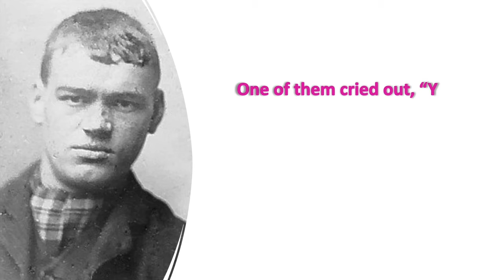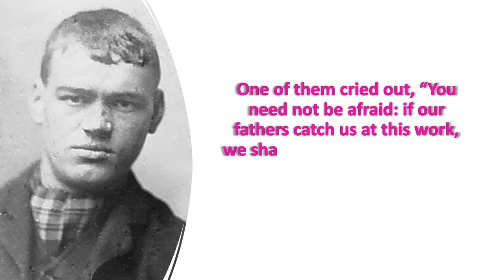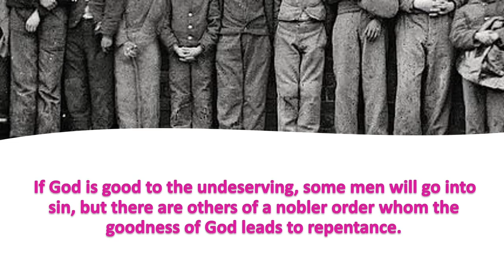FACE TO FACE GRACE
Some say If God is good to the undeserving, some men will go into sin.
Visit The Grace Place  Anytime For The Best In Christian Music, Faith-filled Videos  And Our  " Good News" Newsletter  With Testimonies And Great Articles All About The Christian Lifestyle.